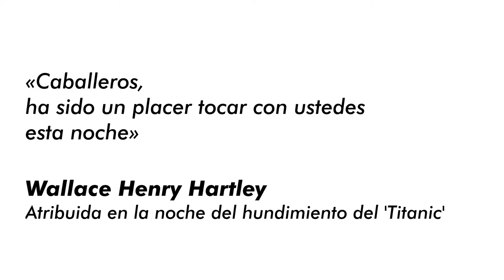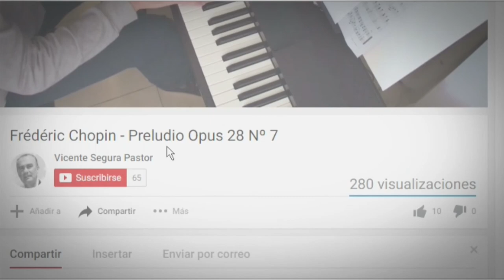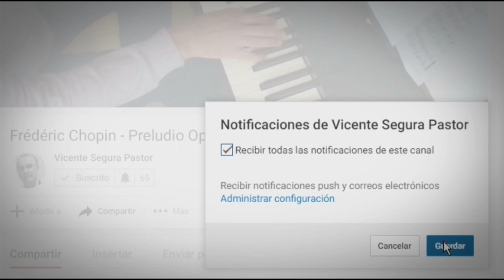Sarah Flower Adams - 'Nearer, my God, to Thee'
Tocar hasta morir: una historia de generosidad y de infame ingratitud.

Los músicos del Titanic cobraban seis libras y seis chelines mensuales y tenían que hacerse cargo del mantenimiento de su uniforme obligatorio.

Es conocido y admirado el comportamiento de los músicos durante el naufragio. En los primeros instantes, tras el impacto con el iceberg, hicieron el impagable regalo de una música alegre para mantener el ánimo. Renunciaron a subir a los botes. Cuando el desastre era inminente, Wallace Henry Hartley, el líder de la banda, les instó a que se marcharan y salvaran sus vidas. Quedó con su violín y comenzó las primeras notas de una antigua plegaria: "Nearer, my God, To Thee" (¡Más cerca de Ti, Dios Mío!). Uno a uno, sus compañeros se dieron la vuelta y se unieron a él. El himno se mezcló con los gritos desesperados y con el agua bajo sus pies. Los ocho miembros de la heroica 'Wallace Hartley Band' murieron ahogados.

Y, ahora, voy con la infame ingratitud. Juzgad vosotros mismos.
Dos semanas después, el padre de Jock Hume, el músico más joven de la banda, recibió una carta de la empresa. No era de pésame. Decía:
"Muy Sr. Nuestro. Estamos obligados a comunicarle que debe pagar la suma de 5 chelines que nos adeuda, tal como consta en la factura que adjuntamos, en concepto de gastos pendientes del uniforme de su hijo". No mencionaban que el músico, el barco y el uniforme se habían perdido en el océano.

En esta versión intento simular la incorporación progresiva de los instrumentos.